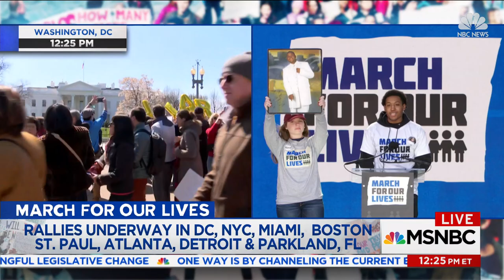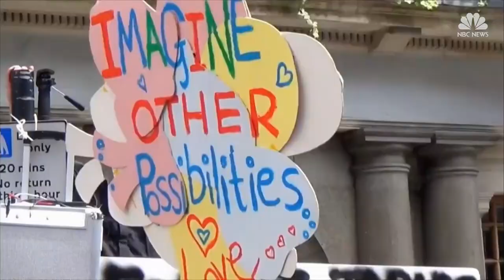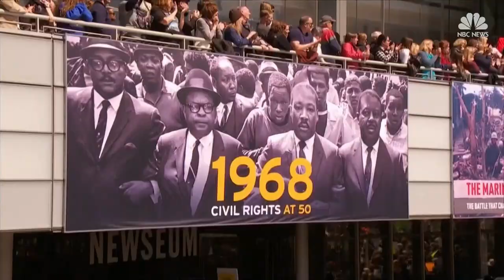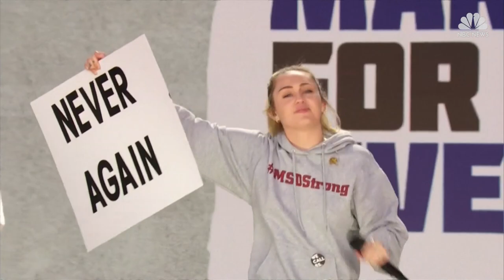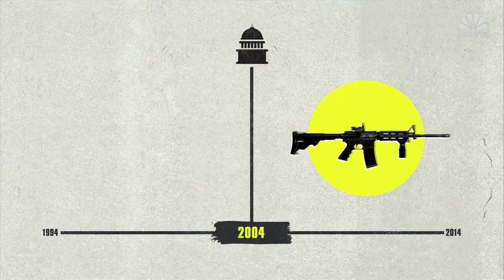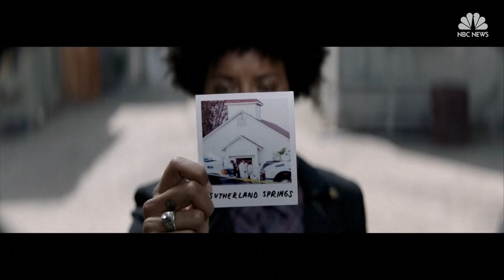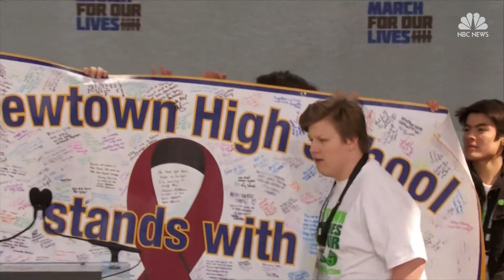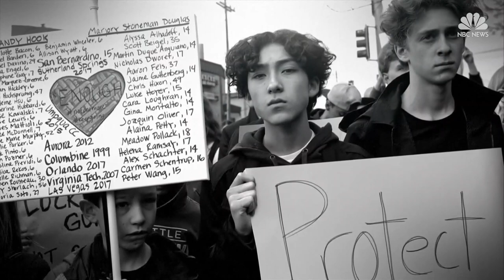March For Our Lives: A Rally To End Gun Violence | NBC News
Victims of gun violence, students and American families march in Washington, D.C. and communities around the country in a demonstration to end mass shootings in schools.